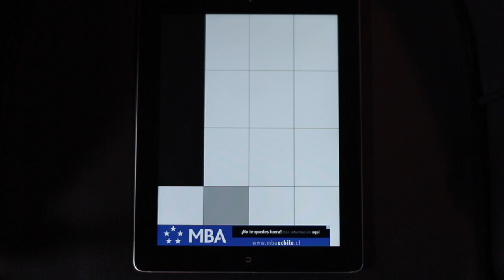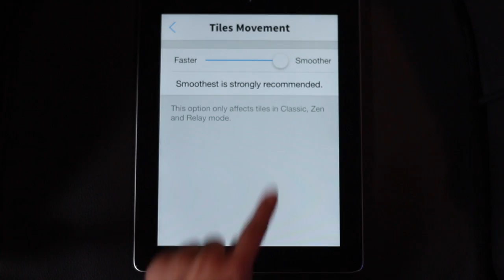¿Qué es y cómo jugar Piano Tile (Don't Tap The White Tile)? - OhMyGeek!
Piano Tiles es uno de los últimos videojuegos que están rompiendo en iOS y Android. Aquí en OhMyGeek! te contamos de qué se trata y cómo puedes acceder a uno de sus 5 modos de juego.